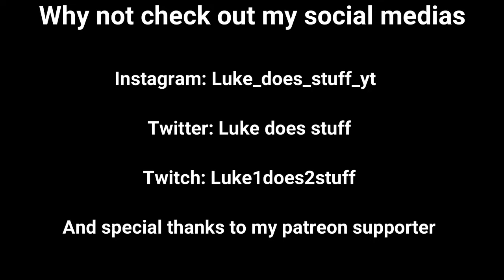Jane foster release date announcement trailer reaction and charity stream announcement